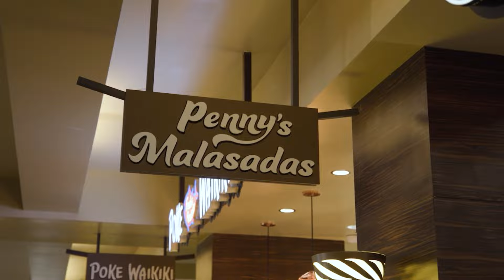Penny's Malasadas now in Royal Hawaiian Center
Penny's Malasadas holds a special place in Oahu's culinary landscape, rooted in a touching narrative. Established in 2018, Penny's commenced its journey as food trucks along Oahu's north shore, later expanding its presence across the island.